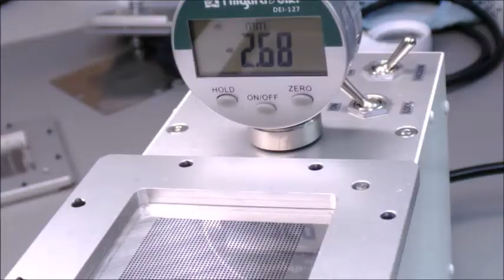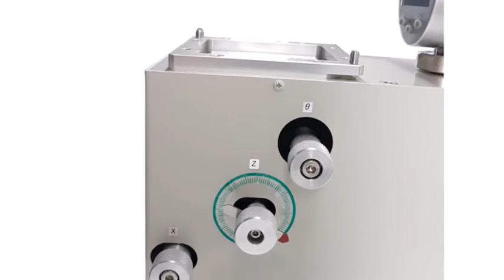BGA-Reballing System RBC1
Sichereres und zuverlässiges BGA-Reballing!
Das Reballingsystem RBC1 eignet sich besonders zur schnellen Ersatzbestückung von BGA mit Lötkugeln. Bei höheren Chip-Stückzahlen zeigt das RBC1 höchste Effizienz. Das System lässt sich sowohl zur reinen Bestückung mit Lötkugeln als auch zum Fluxprint oder Pastendruck verwenden. Unser Video zeigt die Kombination des Pastendruckes vor der Ball-Bestückung.

Zum Transfer der Fertig bearbeiten Chip's steht eine Transferunit zur Verfügung. Unsicheres Handling und damit Fehler durch Transport gehören der Vergangenheit an.
Beim Einzel-Chip-Reflow kann innerhalb der Prozesszeit bereits der nächste BGA mit Balls versehen werden. Im Massen-Reflow-Prozess lassen sich innerhalb kurzer Zeit viele Chips mit Balls versehen.

Neben dem RBC1 mit Bauteilabmessungen max. 50 mm, bieten wir auch das größere Modell RBC100 mit Bauteilabmessungen bis 100 mm an.